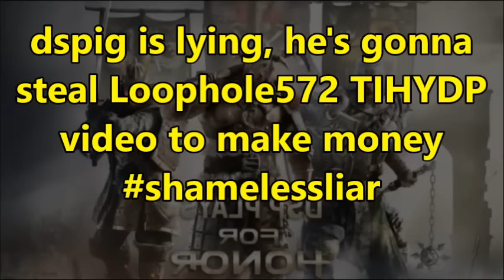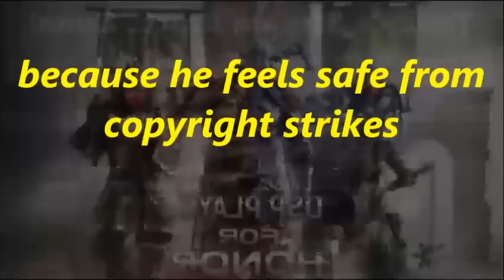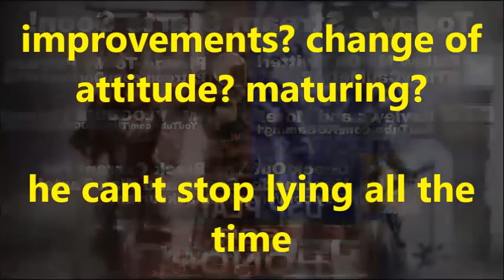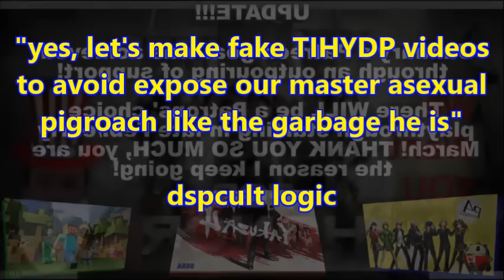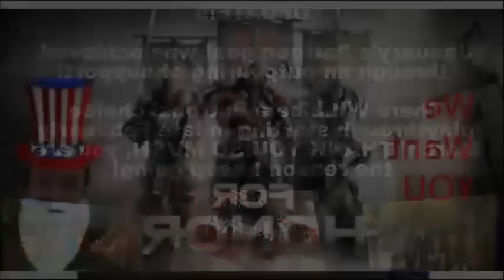KO Gaming-DsPgaming--stealing TIHYDP videos from detractors